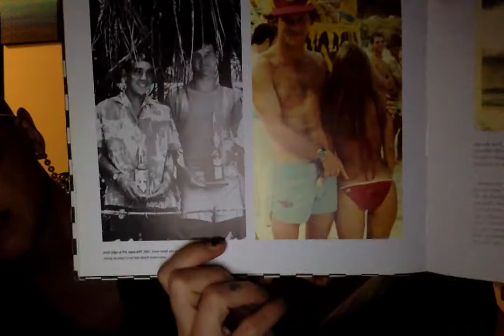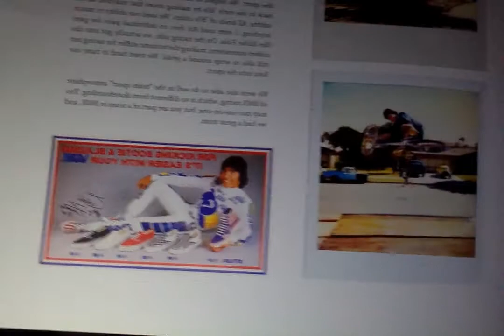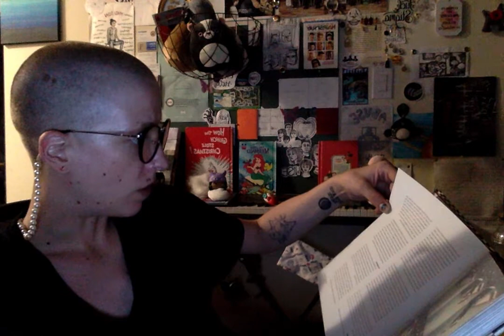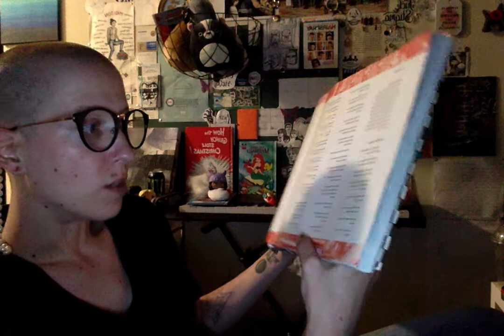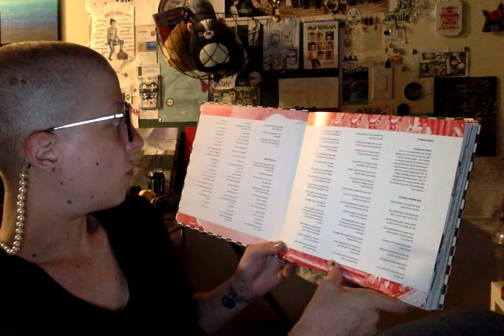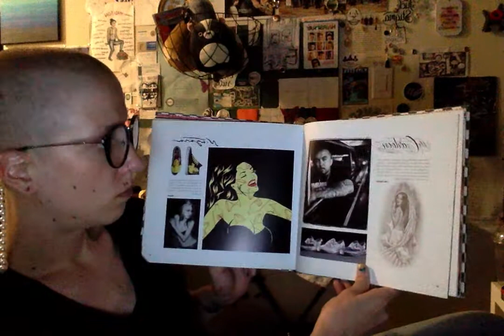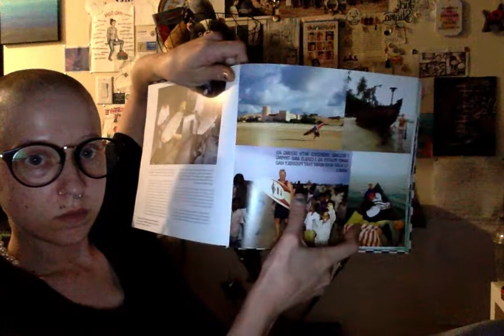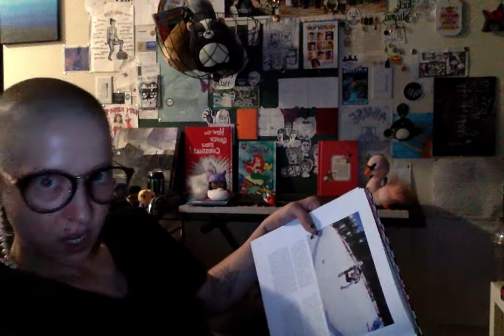Off The Wall | Sole Sisters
Stories of Sole From Vans Originals

Library of Congress Cataloging-in-Publication Data

Palladini, Doug.

Vans : off the wall : stories of sole from Vans originals / by Doug Palladini ; forwarded by Steve Van Doren.
p. com.
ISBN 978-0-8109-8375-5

1. Sneakers - Collectors and collecting.
2. Sneakers - Pictoral works.
3. Vans (Firm) I. Title

GV749.S64P35 2009

685'.31--dc22